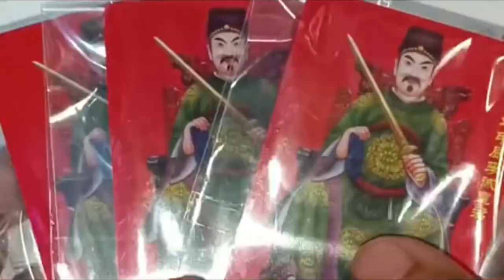PANGONTRA SA MALAS NGAYONG 2024 | TAI SUI CARD | GENERAL LI CHENG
We accept payments through:
✅️ Gcash payment

Please place your orders through:
🧡 Our Shopee Store

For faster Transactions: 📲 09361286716